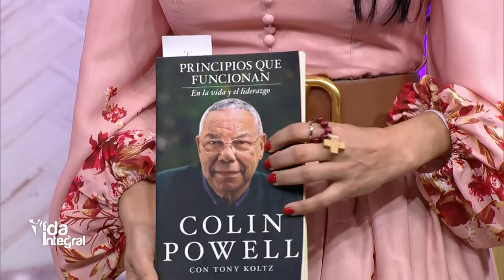Vida Integral: Entrevista a Laily de la Cruz